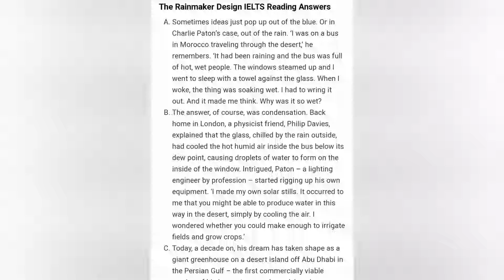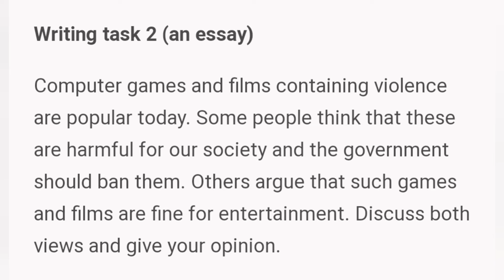26 MARCH IELTS EXAM PREDICITON | SURE 7+